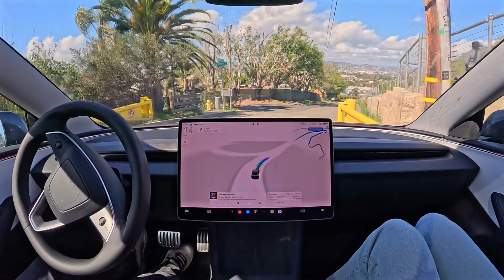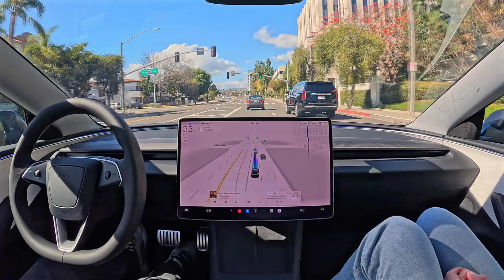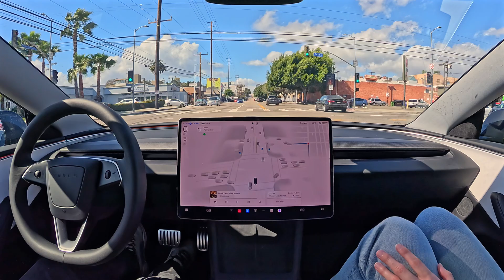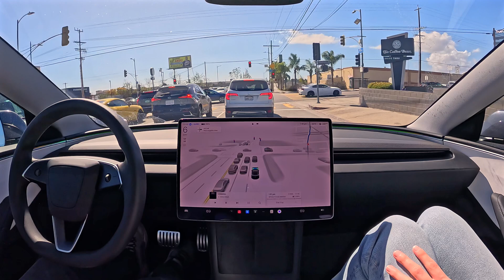With Tesla AI, robots can walk among us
Tesla Full Self-Driving (Supervised) 13.2.8 drives from Baldwin Hills Scenic Overlook to Whole Foods with zero interventions